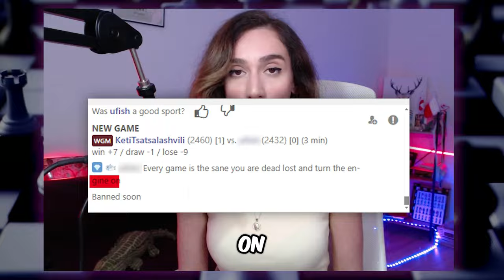My Best Game with 99.8% Accuracy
Hey guys, I played two nice games against the same opponent. The same guy accused me of using the engine.

The 2nd game will be published soon.